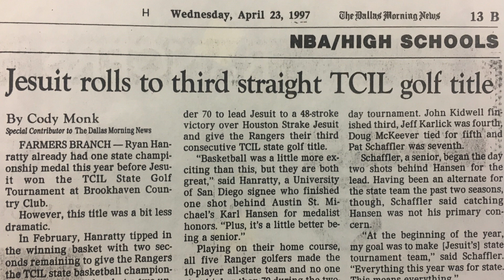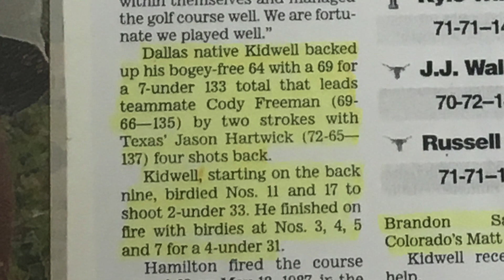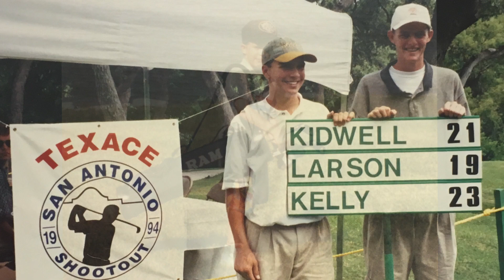John Phil Kidwell '98: 2018 Jesuit Dallas Hall of Fame Induction Video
Jesuit's most decorated golf star of the 1990s, John Phil Kidwell '98 rode an impressive high school resume to an even more spectacular college career at University of Oklahoma that included All-American accolades and a Big 12 Championship record that still stands more than 15 years after it was set. In the opening round of the 2002 Big 12 Championships, Kidwell made six birdies in a bogey-free round to card a single-round championship record score of 64. Although he finished as runner-up in the race for medalist honors, his three-day total of 203 set a new Oklahoma school record for lowest score in a single competition and his score on the first day of the Championships still stands as the best round ever recorded by a Big 12 golfer in conference play. After graduation, Kidwell competed on various mini tours throughout the Southwest. He also qualified and competed in the Web.com Tour, which serves as the developmental track for the PGA Tour, and he competed in two PGA Tour qualifying events.